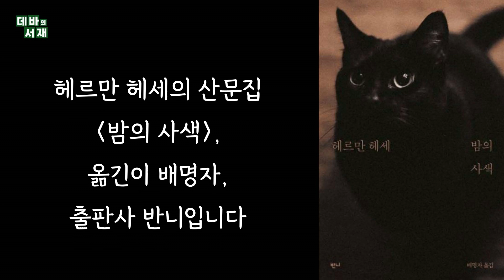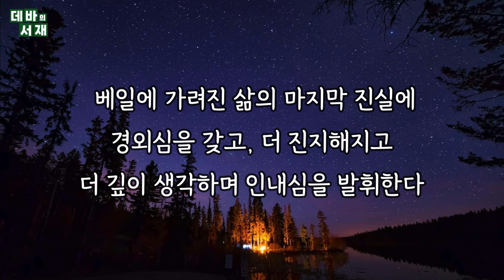불면의 밤을 보내는 이들에게│밤의 사색│오디오북│ASMR│데바의 서재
안녕하세요, '데바의 서재'입니다.

밤사이 내린 눈이 융단처럼 온 땅을 뒤덮었습니다. 간간이 불어오는 시린 눈바람이 오히려 적막한 산중에 운치를 더합니다. 겨울은, 분주했던 신경 가닥을 잠재우고 시선을 안으로 끌어당겨 고귀한 침묵으로 인도하는 영혼의 길잡이인 것 같습니다. 이 계절엔 말과 시선을 거두어 내면이 조금 더 견고해지기를, 그래서 우리의 삶이 경건함으로 가득 채워지기를 바랍니다.

오늘 소개할 '밤의 사색'은 ‘지상의 법칙에 순응하지 못하는 이들을 향해 헤르만 헤세가 들려주는 치유의 목소리’ 라고 표현한 출판사의 소개가 꼭 들어맞는 책입니다.
헤르만 헤세의 산문집 '밤의 사색', 옮긴이 배명자, 출판사 반니입니다.

♥ 이번 영상도 많은 사랑 부탁 드립니다.